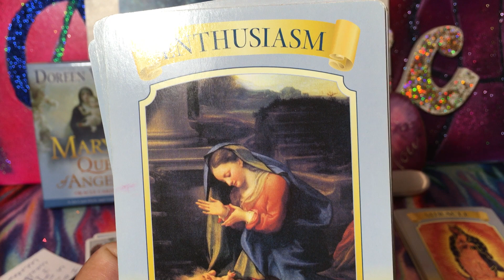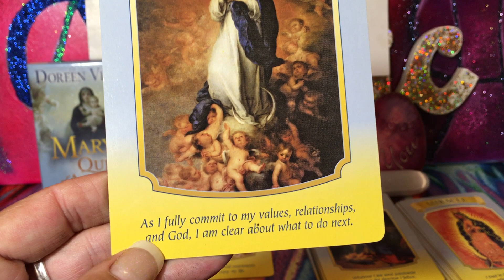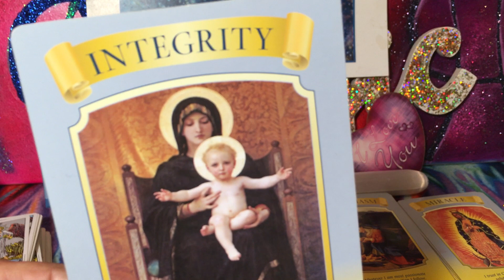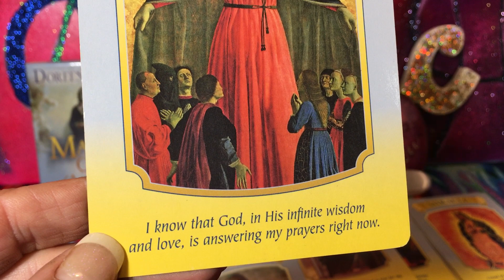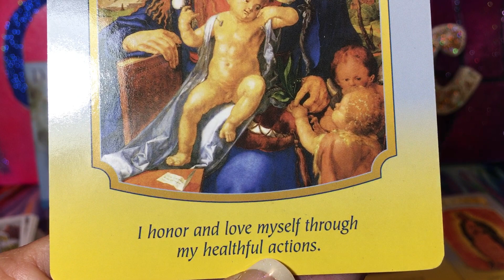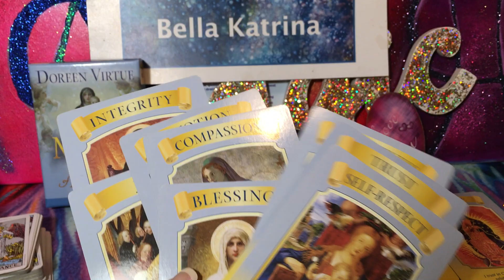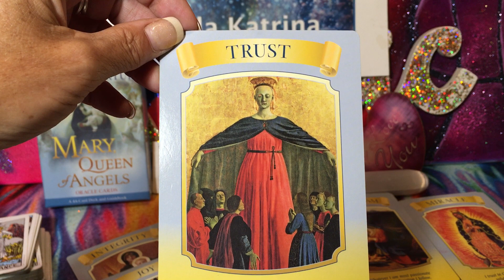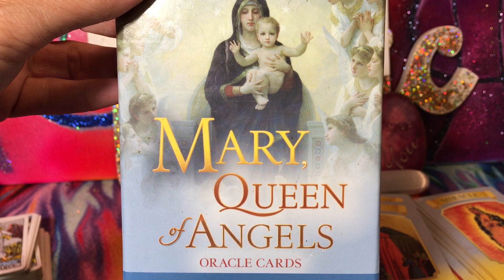THE DIVINE EMPRESS A MIRACLE IS COMING YOUR WAY TRUST 2.02.2021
RECEPTIVE MODE

GET SAVED HERE
ARE YOUR CHILDREN SAVED GOD WILL TAKE THEM DONT GET LEF BEHIND

Twin Flame Soul Connection

Annmarie Zagari
Those of us on this journey know how heart wrenching and exhausting this journey can be. Our darkness is brought up to the surface at this time for us to heal and forge forward for the highest good of mankind. It is during this journey that we ascend and awaken to our most powerful spirituality. We can give up at times...and this is when I had the honor to meet Bella. I did not know what to expect, I was even stressed about receiving this. I found Bella to be such a warm welcome to my confusion & heartache that Five minutes into my attunement I knew Bella was placed on my path for a reason and that I would always be connected to her. She is the epitome of Light. She is so giving of herself, so excited about life, love, faith that you can’t help but start to melt away the doubt and really open up. The healing I received during the attunement left me walking on air, lighthearted and happy. I feel so much more spiritually connected to my divine purpose and with her help stopped fearing my future. She helped me balance my expectations and just “let go”, trust in the divine plan. I truly love this woman’s exuberance for life and just being in the presence of her powerful healing, I cannot express enough how deeply she has helped me. I would definitely recommend The Twin Flame Reiki Attunement to anyone, and especially the workshop she graciously offers. The workshop included alone is magnificent! I am forever grateful for Bella, my new soul sister on my journey called love.
RECEPTIVE MODE DIVINE MASCULINE WEEKLY EXTESNION PSUCHISC READINGS

GET SAVED HERE
ARE YOUR CHILDREN SAVED